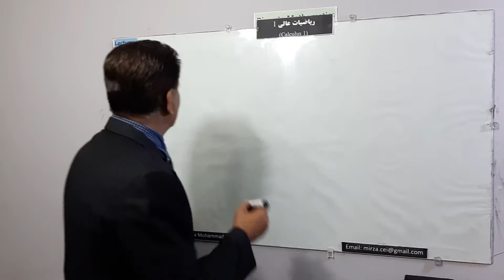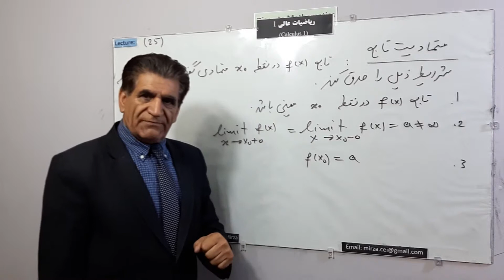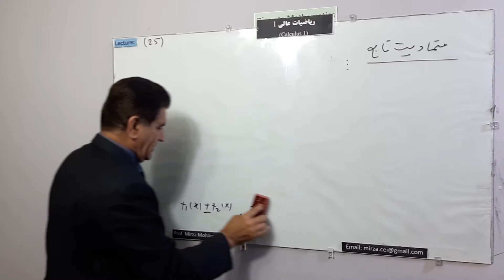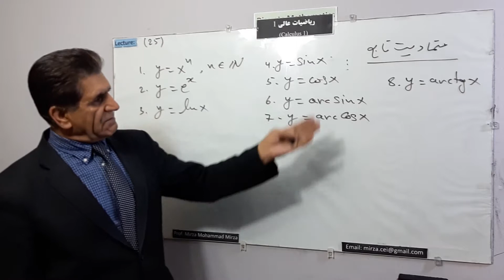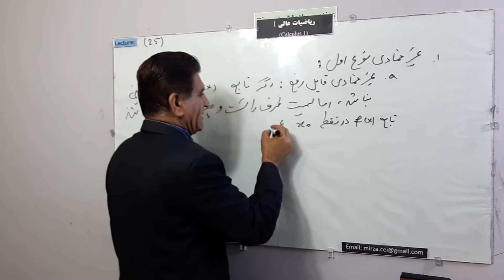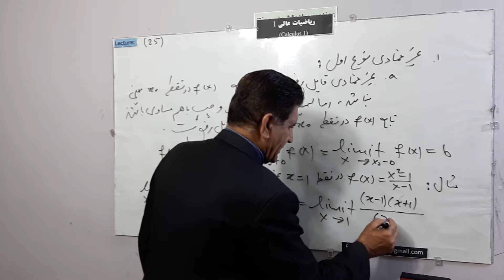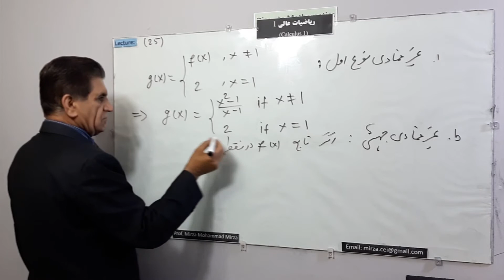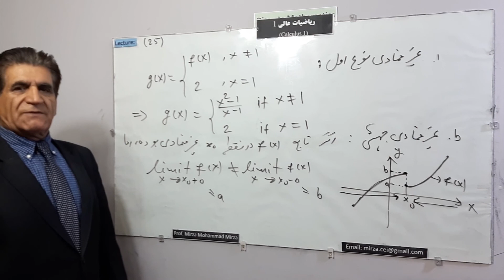L 25, متمادیت تابع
متمادیت تابع
پوهاند مرزا محمد مرزا